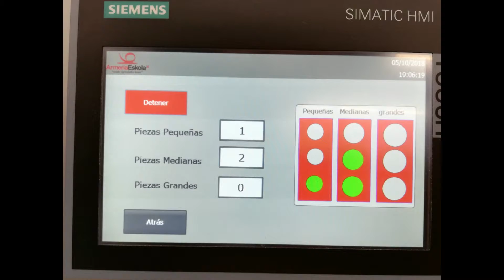UR robota 1B erronka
2018/19 ikasturtean egindako erronka